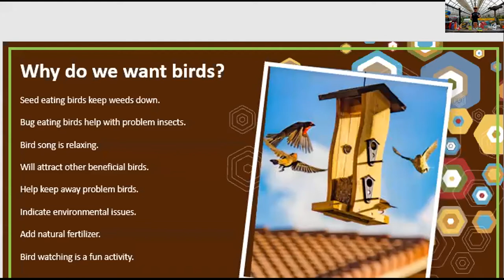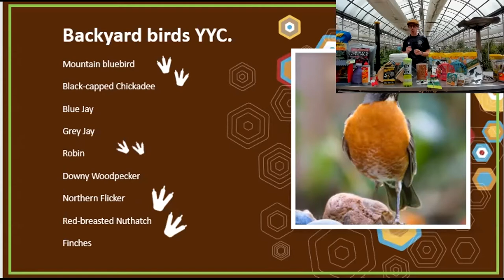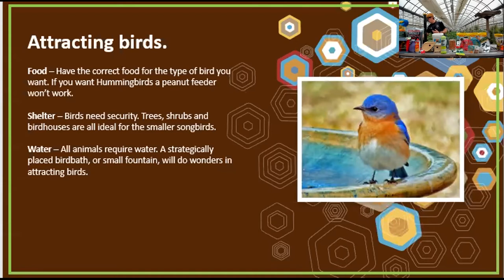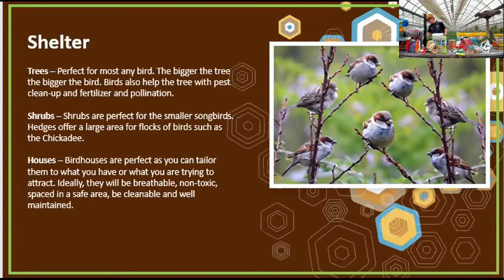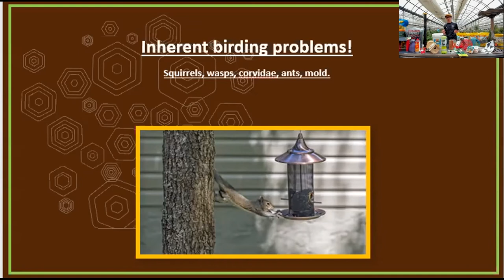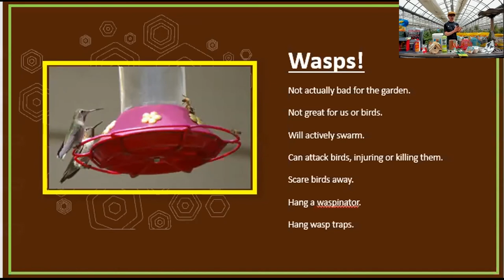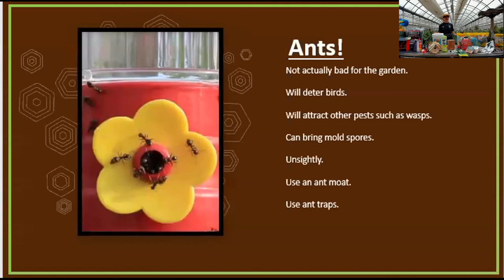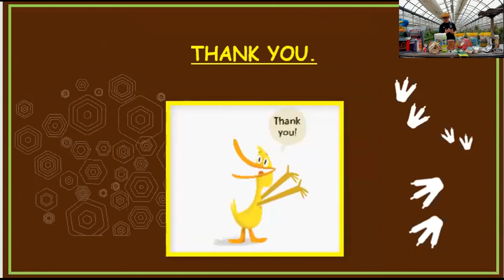GA Seminar - Attracting Birds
Birds are an important part of our ecosystem. Learn about their benefits in your backyard and how to encourage them to stop by this season.
Hosted by Colin Hayles! He's the guy from GAKidsTV & CTV Morning Live!